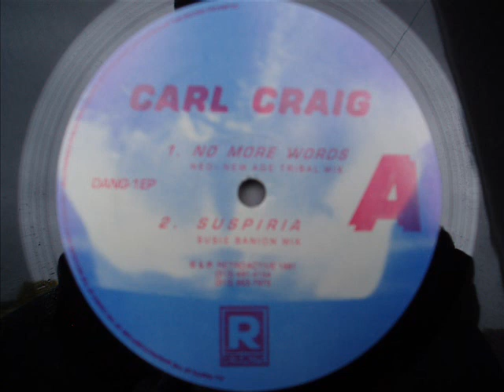Carl Craig Suspiria (Susie Banion mix)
Essential Carl Craig techno on Retroactive records DANG1 EP 1991. This EP plays from inside to out.

The A side plays at 33 RPM and is  etched with "Do You Belive In Witches"
The B side plays at 45 RPM and is etched with "The New Age Pimp Mix is in Full Effect".